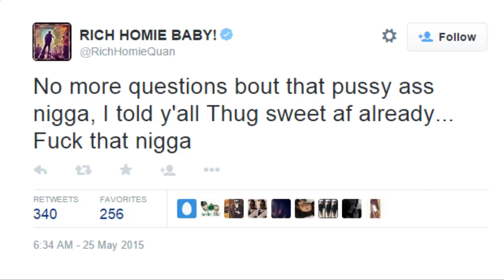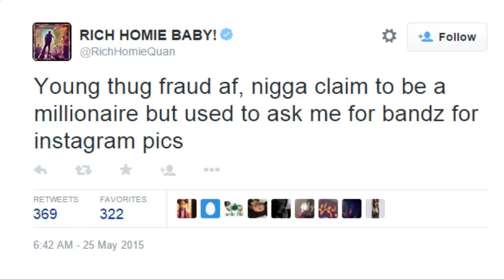Rich Homie Quan Disses Young Thug & Calls Him Broke!